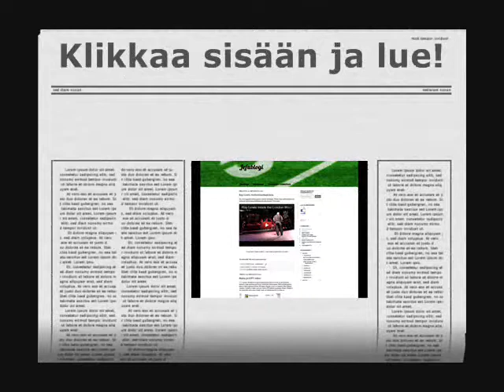Jefublogi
Jefublogi. Lue kuulumisia NFL, NCAA ja Vaahteraliiga maailmasta. Lue jefublogia täällä